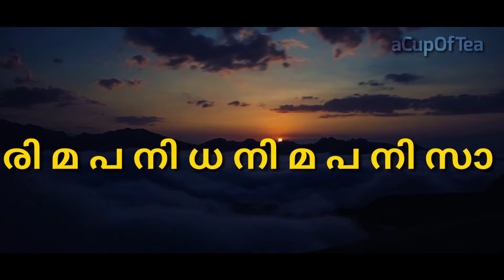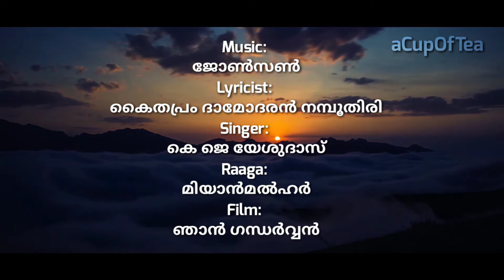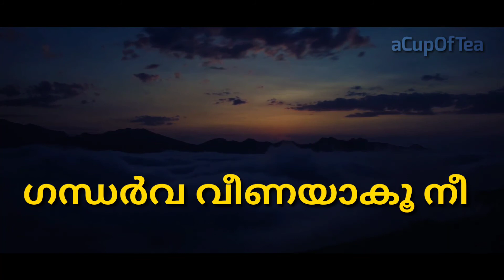ദേവീ ആത്മരാഗമേകാം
അ അ അ അ അ അ. അ അ അ...അ അ അ... അ അ അ.. അ അ അ അ...
ദേവീ. ദേവീ
ആത്മരാഗമേകാം കന്യാവനിയിൽ സുഖദം കളഗാനം
പകരാനണയൂ ഗന്ധർവ വീണയാകൂ നീ ദേവീ..
സാഗരങ്ങൾ മീട്ടും സോപാനഗീതമായ്
നിറയും നിൻ ശ്രുതിയിൽ എൻ ഗാനാലാപം
ഗ മ രി, രി മ പ നി ധ നി മ പ നി സാ നി സ നി,
സ നി പ മ പ മ രി സ നി സ രി മ പ നി സ രി മ പ
സാഗരങ്ങൾ മീട്ടും സോപാനഗീതമായ് നിറയും
നിൻ ശ്രുതിയിൽ എൻ ഗാനാലാപം
മദനയാമിനീ ഹൃദയസൌരഭം
തരളമാം ശലഭങ്ങളായ്
നുകരാൻ നീ വരൂ മന്ദം ദേവീ.
പാർവണങ്ങൾ തേടും വനചന്ദ്രകാന്തിയിൽ
സോമം പോൽ പകരൂ നിൻ രാഗോന്മാദം (2)
മഞ്ഞണിഞ്ഞൊരീ ഗന്ധമാദനം
തളിരിടും മരമാകുവാൻ മഴവിൽത്തേരിറങ്ങീ ഞാൻ [ദേവീ]

Lyricist:
കൈതപ്രം ദാമോദരൻ നമ്പൂതിരി
Singer:
കെ ജെ യേശുദാസ്
Raaga:
മിയാൻ‌മൽഹർ
Film:
ഞാൻ ഗന്ധർവ്വൻ

Get alerts when we release new VIDEOS. Turn ON the 🔔 BELL ICON on the Channel

©️ A CUP OF TEA 2021